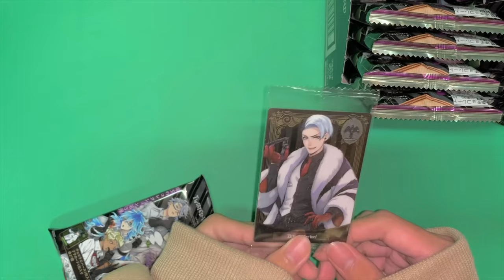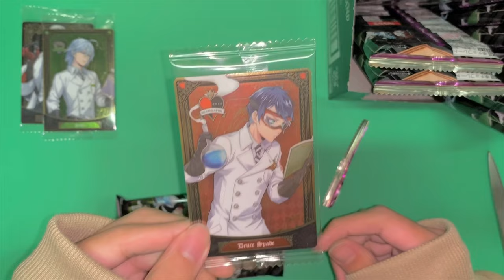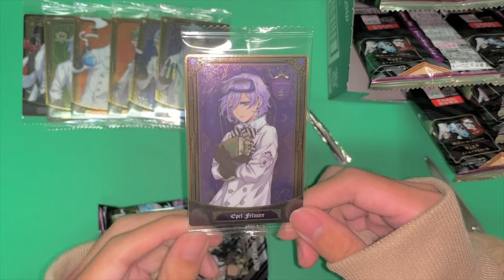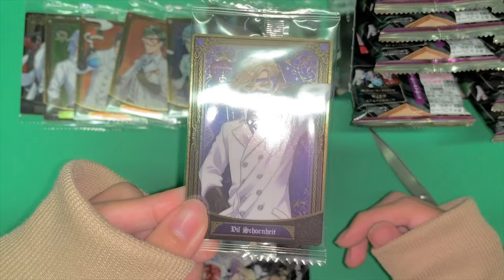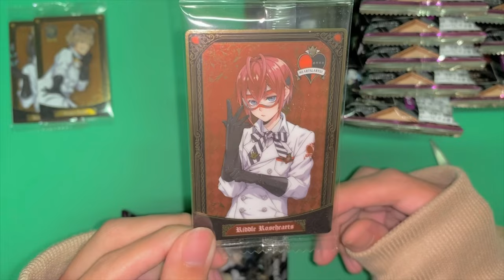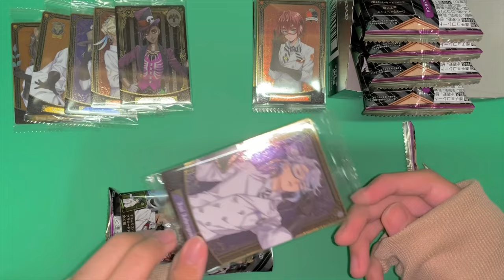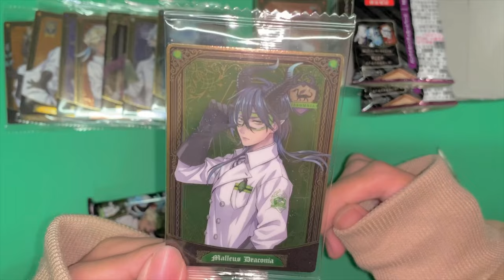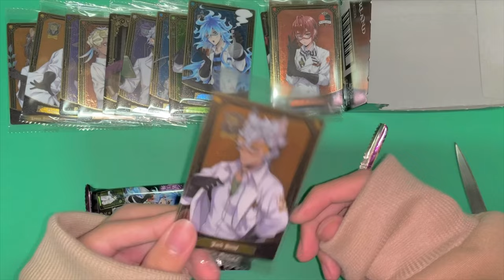さくやの初めての開封動画 ❄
※色々間違った発言をしているかもしれません。

初の開封動画に、挑みました〜*
思ってた以上に長い時間になりました🥺

ツイステのフレンドID：GXRtw66n
※枠が埋まり次第、承認できない場合がございます

ｰｰｰｰｰｰｰｰｰｰｰｰｰｰｰｰｰｰｰｰｰｰｰｰｰｰｰｰｰｰｰｰｰｰｰｰｰｰｰｰｰｰ

ｰｰｰｰｰｰｰｰｰｰｰｰｰｰｰｰｰｰｰｰｰｰｰｰｰｰｰｰｰｰｰｰｰｰｰｰｰｰｰ

ｰｰｰｰｰｰｰｰｰｰｰｰｰｰｰｰｰｰｰｰｰｰｰｰｰｰｰｰｰｰｰｰｰｰｰｰｰｰｰｰｰｰ

ｰｰｰｰｰｰｰｰｰｰｰｰｰｰｰｰｰｰｰｰｰｰｰｰｰｰｰｰｰｰｰｰｰｰｰｰｰｰｰｰｰｰｰ